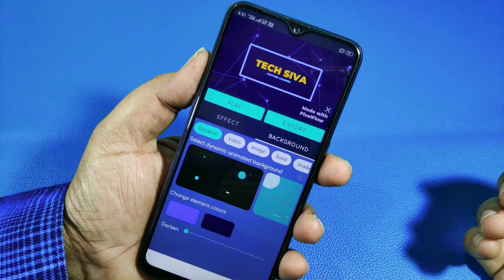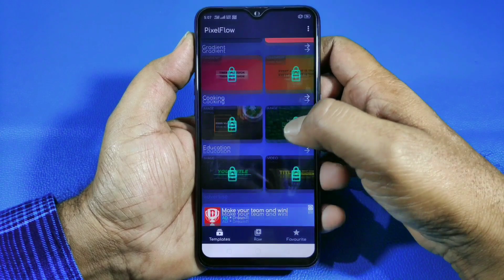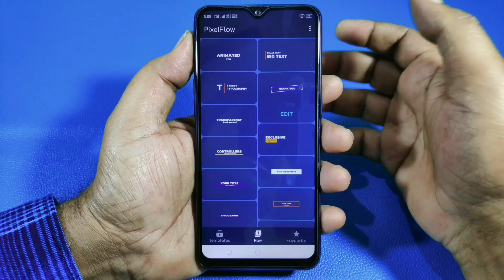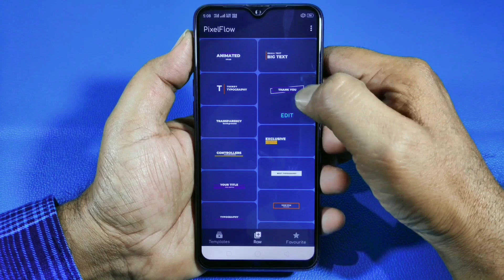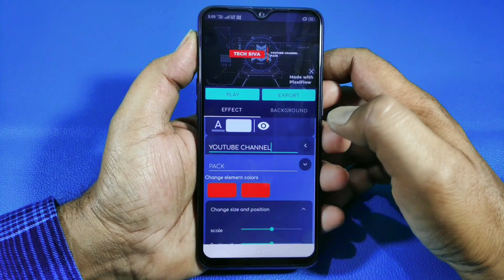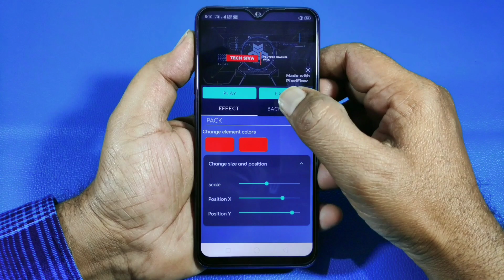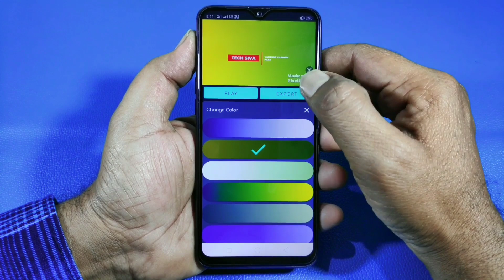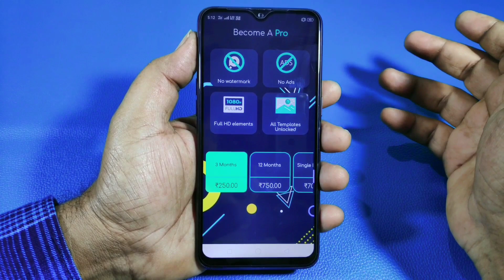Make Beautiful YouTube Intro Videos From Mobile | Best Mobile Intro Applications | Tech Siva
Make Beautiful YouTube Intro Videos From Mobile. Today, I present you Best Mobile Youtube Intro Applications in 2019.